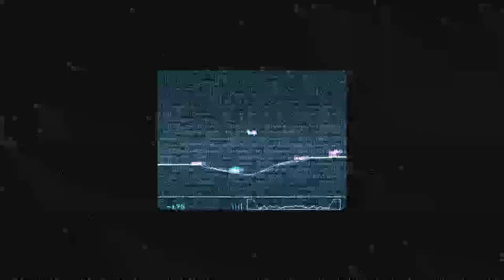Thea [Flying Circus]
Thea and her sisters of Schusta/Schlasta 27b take flight for some entertainment!

Girls Just Wanna Have Fun - 1912 Bioshock Infinite - Style Waltz Cover feat. Robyn Adele Anderson